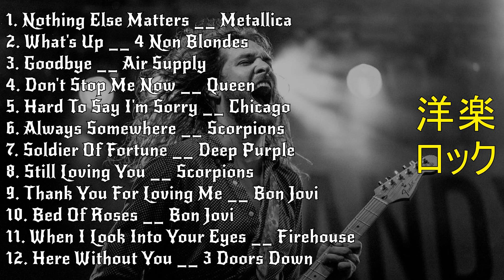洋楽 ロック - 洋楽 ロック - 洋楽おすすめ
[00:00:00] - 01. Nothing Else Matters __ Metallica
[00:04:51] - 02. What's Up __ 4 Non Blondes
[00:09:30] - 03. Goodbye __ Air Supply
[00:13:07] - 04. Don't Stop Me Now __ Queen
[00:16:48] - 05. Hard To Say I'm Sorry __ Chicago
[00:20:14] - 06. Always Somewhere __ Scorpions
[00:24:07] - 07. Soldier Of Fortune __ Deep Purple
[00:27:15] - 08. Still Loving You __ Scorpions
[00:32:10] - 09. Thank You For Loving Me __ Bon Jovi
[00:36:24] - 10. Bed Of Roses __ Bon Jovi
[00:42:51] - 11. When I Look Into Your Eyes __ Firehouse
[00:46:48] - 12. Here Without You __ 3 Doors Down
[00:50:31] - 13. AC
[00:52:17] - 14. Hard To Say I'm Sorry __ Chicago